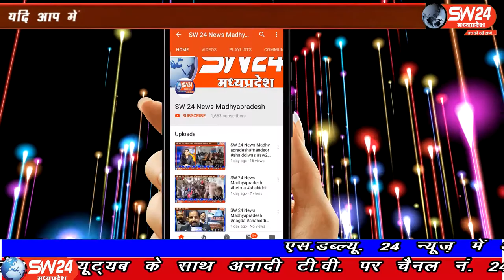SW 24 News Madhyapradesh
बड़वानी जिले के चाचरिया चैकी अंतर्गत ग्राम पिपलियाखेड़ा में देर रात मंदिर के ओटले पर सो रहे 40 वर्षीय ग्यारसिया नामक व्यक्ति की हत्या कर दि गई